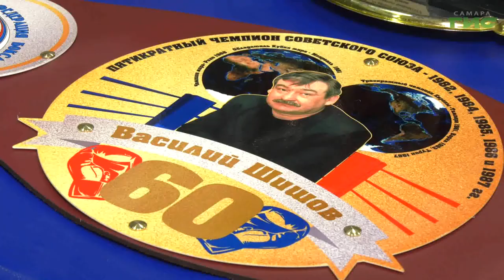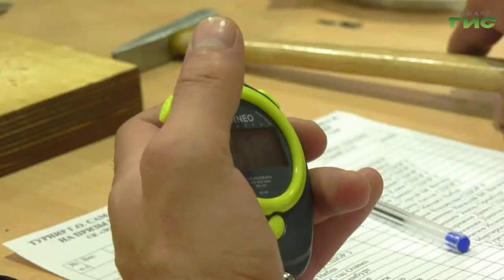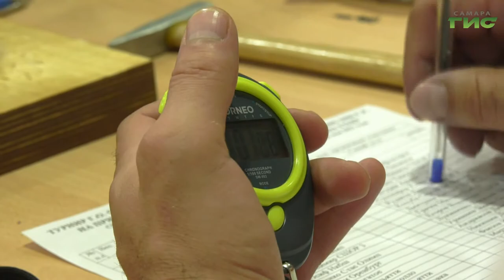В Самаре проходят соревнования по боксу на призы Василия Шишова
Легендарному самарскому боксеру сегодня исполнилось 60 лет. Василий Александрович Шишов становился чемпионом мира, неоднократно Европы и советского союза. Пока его спортивные рекорды никто из самарцев не то что не побил, но даже не приблизился. В день рождения боксерская общественность устроила кумиру праздник. На стадионе Локомотив несколько дней проходит межрегиональный турнир среди подростков. На торжестве побывал Сергей Кизоркин.